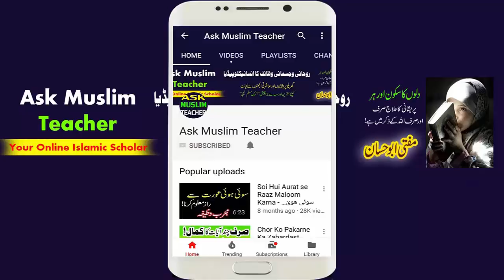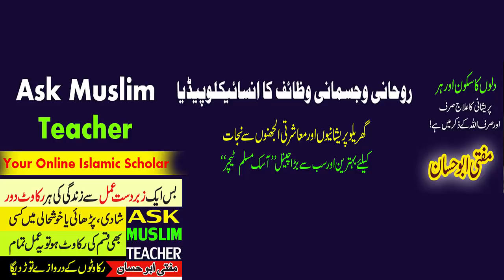Rukawat Hatane ka Wazifa - Wazifa for Hajat - Har Pareshani ka Wazifa - Wazifa for All Problems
This is Mufti Abu Hassan.